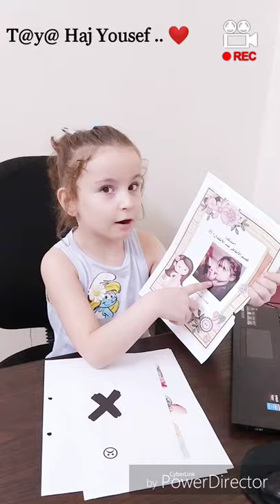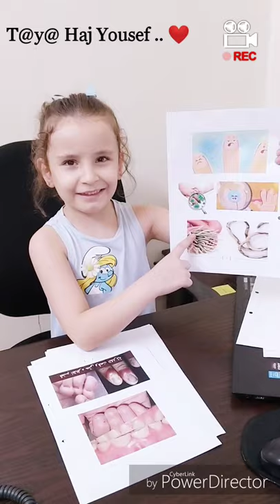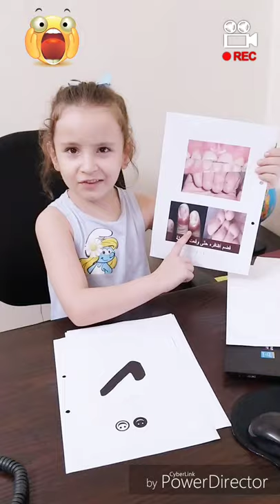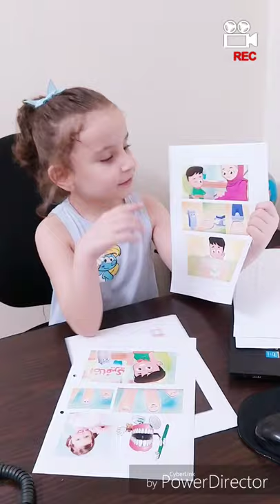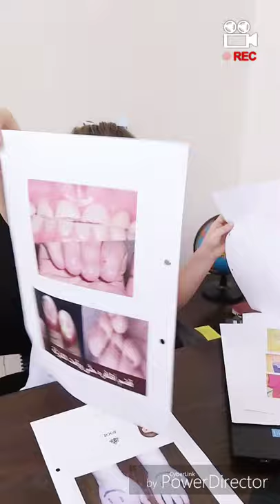Lecture Nails biting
An awareness lecture
To discuss the problem of nail biting in children

  T@y@ Haj Youssef